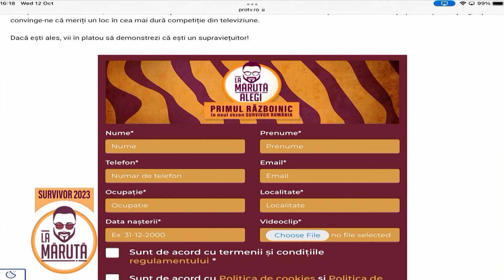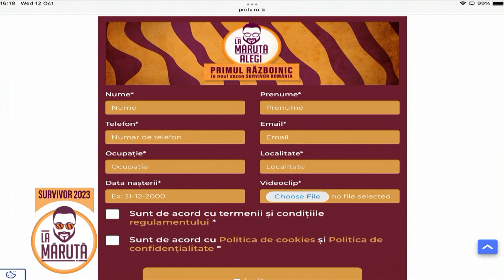La Măruță alegi primul războinic!